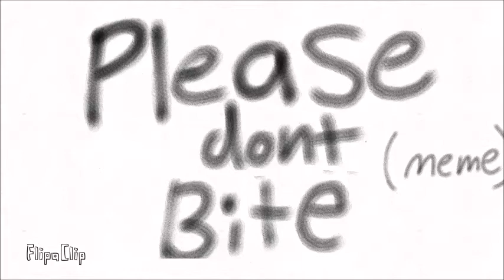please don't bite (animation meme )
cool...  this took a long time to do

apps used: flipaclip, movie maker

song: bite